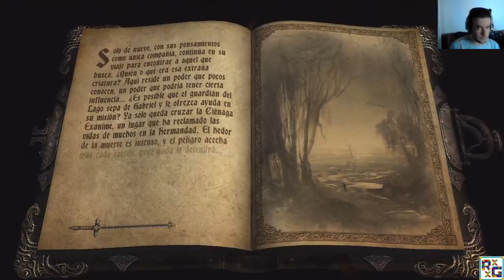Castlevania : Lords of Shadow " Parte 3 - Ciénaga Exánime + Reto "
Un like o favoritos se agradeceria también , gracias.